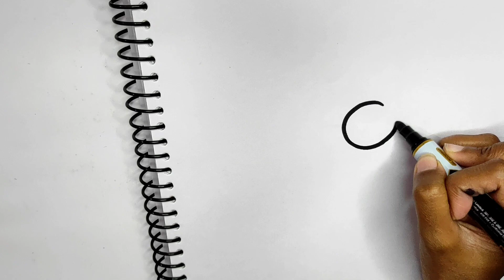Easy painting for beginners/ easiest painting for students/ easy drawing for kids and beginners